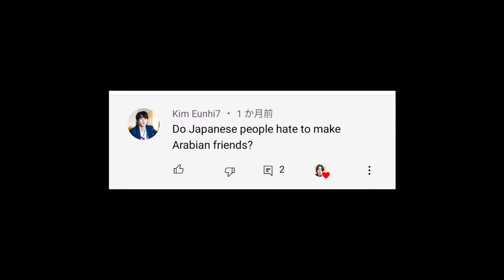Do Japanese people hate to make Arabian friends?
【Questions 5】
Q5 : Do Japanese people hate to make Arabian friends?

///Today's Japanese words///
アラビア人の友達/あらびあじんのともだち - Arabian friends
エジプト人/えじぷとじん - Egyptian
サウジアラビア人/さうじあらびあじん - Saudi Arabian
シリア人/しりあじん - Syrians